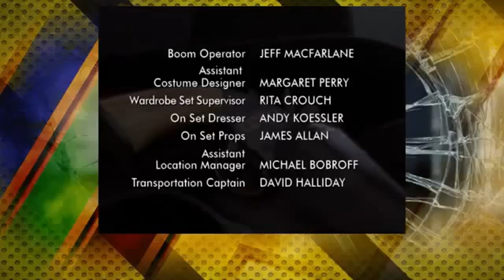Dead Mans Gun S02E20: Bad Boys